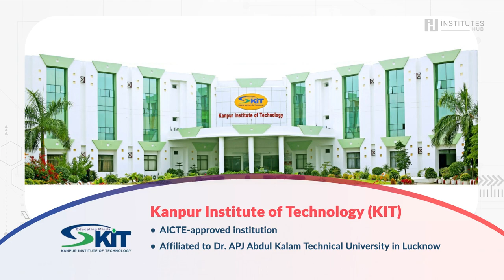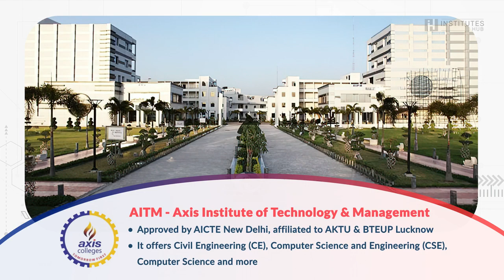Looking for the best Engineering colleges in Kanpur?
Located on the banks of the Ganges River, Kanpur city is one of the main centers of Commercial & Industrial activities in the state of Uttar Pradesh. Among many renowned institutions of the country, there are some of the best engineering colleges in Kanpur that have marked a special position for themselves. As per census 2011 data, the average literacy rate of this city was 79.65%.

1) Indian Institute of Technology Kanpur
2) Kanpur Institute of Technology (KIT), Kanpur
3) Pranveer Singh Institute of Technology (PSIT), Kanpur
4) Dr. Ambedkar Institute of Technology for Handicapped (AITH), Kanpur
5) Harcourt Butler Technical University (HBTU), Kanpur
6) University Institute of Engineering and Technology
7) Bhabha Institute of technology
8) Naraina College of Engineering & Technology (UPTU Code – 287)
9) AITM – Axis Institute of Technology & Management